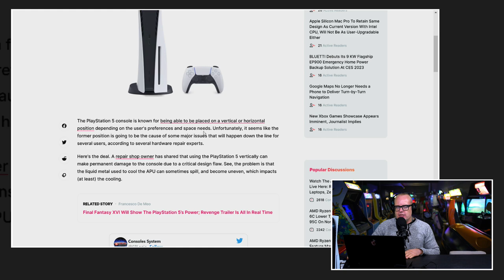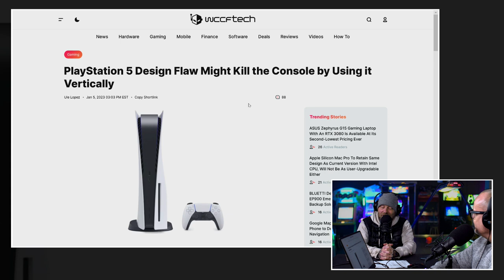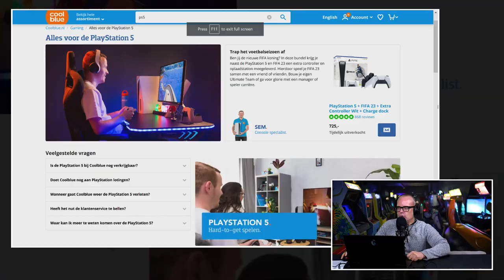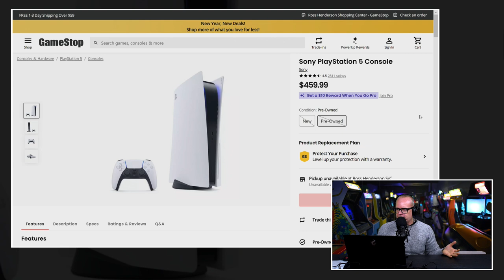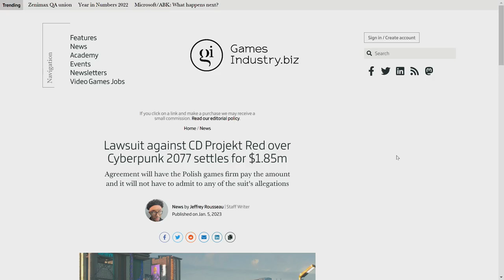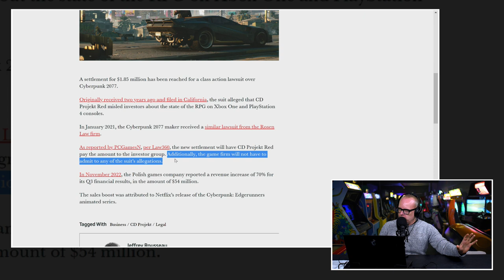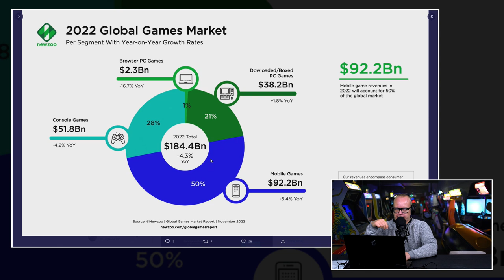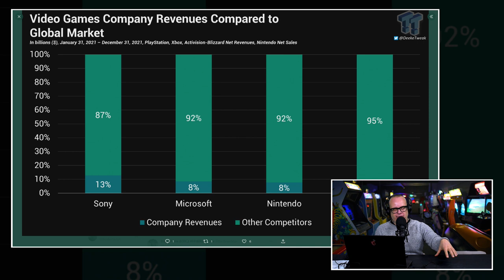!@#$% over einde aan tekorten PS5 & boycot van Hogwarts Legacy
De dinsdagochtend is zoals gewoonlijk gereserveerd voor de zakelijke kant van gaming. De vaste hosts Boris en JJ zitten klaar om alle zakelijke ontwikkelingen van de afgelopen week met je door te nemen in de Peepshow. En hatsa, er zit deze keer zo waar geen topic bij over de aankoop van Activision/Blizzard door Microsoft. Helemaal niks. We zijn er even klaar mee en focussen ons op andere zaken. Want er gebeurd op het moment beduidend meer in de industrie. Wat dacht je van het verhaal dat de PS5 in verticale stand beschadigd kan raken, de harde belofte van PlayStation ceo Jim Ryan dat de voorraadproblemen van de PS5 voorbij zijn en het gekissebis online of je wel of niet Hogwarts Legacy mag kopen. Dit en meer nieuws ga je zien en horen in de Peepshow van dinsdag 10 januari 2023.

'De tijd van de tekorten van de PS5 is voorbij'

Jim Ryan heeft tijdens de CES in Las Vegas belooft dat de tijd van de tekorten van de PS5 voorbij zijn. En dat is best een pittige belofte. Hij heeft immers geen glazen bol. En klopt het wel dat de voorraden vanaf nu overal ook afwezig zijn? Of verschilt dat van land tot land. Boris en JJ bekijken de problematiek en geven hun mening. Dat doen ze ook over het vermeende probleem met de PS5. Die zou namelijk kapot kunnen gaan als ze de console te lang verticaal laten staan. Klopt het verhaal en is er een reactie van PlayStation? Het antwoord krijg je in deze video.

Heeft CD Projekt Red bewust een 'kapotte' game uitgebracht

We gaan het ook hebben over een proces wat paar jaar terug was aangespannen tegen CD Projekt Red. Hun game Cyberpunk 2077 was niet goed op de Xbox One en de PS4. En dat wist CD Projekt Red. Toch brachten de Polen de game uit. De uitslag van het proces is nu bekend gemaakt. Wat is het oordeel? Of is er geschikt? Het antwoord krijg je in deze nieuwe editie van de Peepshow.